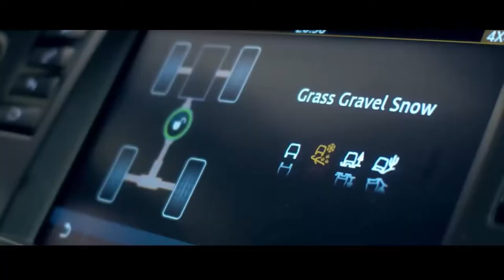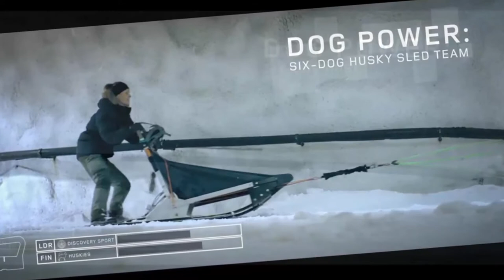Land Rover vs Sled Dogs - Land Rover Discovery Sport And Sled Dogs Race on Snow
A team of Sled Dogs raced against a Land Rover Discovery Sport in an underground snow tunnel. It was a very close fight and the winner takes the win "by a nose".